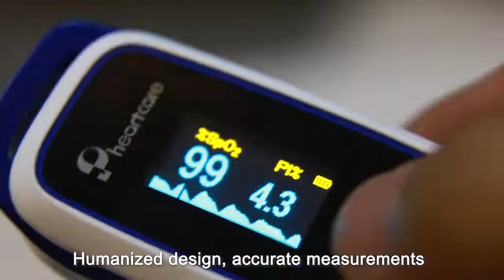Lepu Finger Pulse оксиметр LOX100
Main Features:
1/ CE and FDA certified;
2/ OLED color display, easy to read;
3/ SpO2, PR, PI and bar graph can be dispalyed on the screen;
4/ Silicon cushion, won't be broken even fall from 3 meters high;